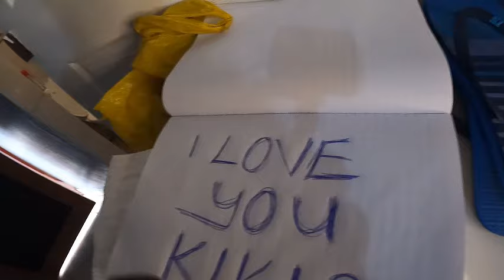I did this to Kiki, ndichida kuona reaction yake. Love is a beautiful thing😍